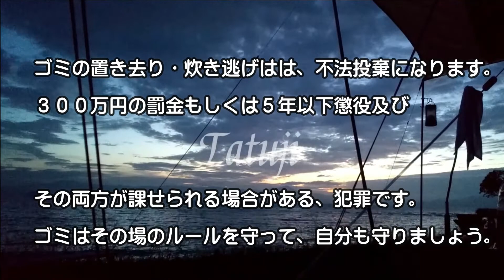灼熱の鮎川園地後編・AOスモキー＆いっしょに茹でろハードボイルド焼きそば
３０度超えの鮎川園地キャンプ場。
まぁこれで、自分のキャンプシーズンはお休みになり、次回本格的なキャンプは９月だろう。
まぁ旅行とか、クーラのある所のバンガロー泊はすると思う。

日清焼そば×シャウエッセン「つべこべ言わず、一緒にゆでろ 篇」/ ゴルゴ13

「美味しいご飯を食べたり、きれいな風景を眺めたり、焚火に癒され、温泉にゆっくり浸かったりして……明日もまた頑張ろう」
ってそんな気持ちになれれば・・・(*'ω'*)

基本フォロバさせていただきます。よろしくお願いします

・テント
バンドックソロティピー１－TC

・ターフ
（強遮光）小さめ　Unigear 防水タープ

・チタンペグ

【使用BGM】
『DOVA』

ケルト音楽はここからお借りしています

曲名『moon』他
作曲 RYU ITO　フリーBGM公開中!

この動画でのナレーションの音声は音読さんを使用しています。
いらすとやさんのイラストもお借りしています。
VOICEVOX を利用している場合もあります。

【留意事項】
本動画で使用しているドローンは国土交通省のドローン登録済み（FISS)になっている機体と操縦者で撮影しています。
ただし、趣味の範疇のため飛行制限区域及び国土交通省の飛行許可が必要な空域はドローンを飛ばしませんので、飛行計画許可証は取っていません。

一部を表示